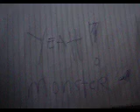@ monster radio BT 105.9 on the spot listening just take my heart by Pandora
wa lng feel lang nku ang music
i ♥ monster radio